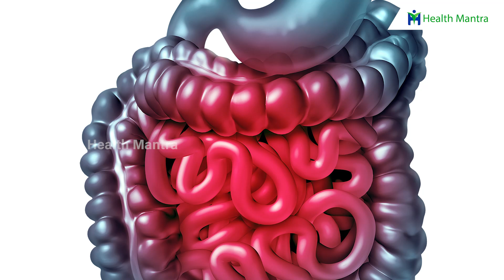రాత్రి 12 గంటలు పొట్టను ఖాళీగా ఉంచితే ? | Empty Stomach Benefits | Dr Manthena Satyanarayana Raju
రాత్రి 12 గంటలు పొట్టను ఖాళీగా ఉంచితే ? | Empty Stomach Benefits | Dr Manthena Satyanarayana Raju | HEALTH MANTRA